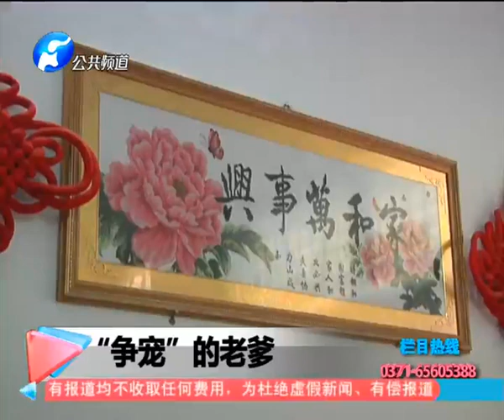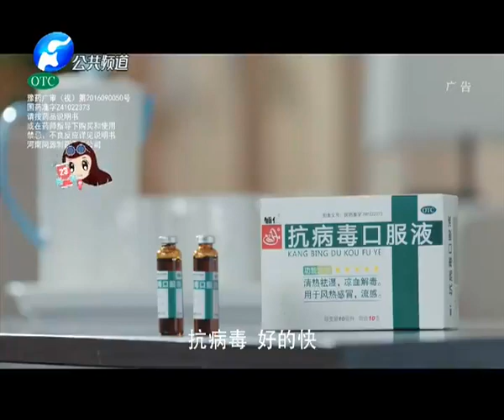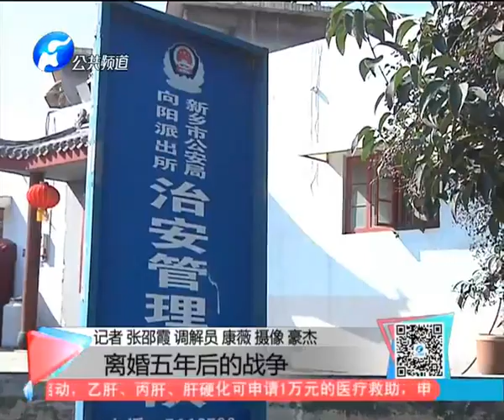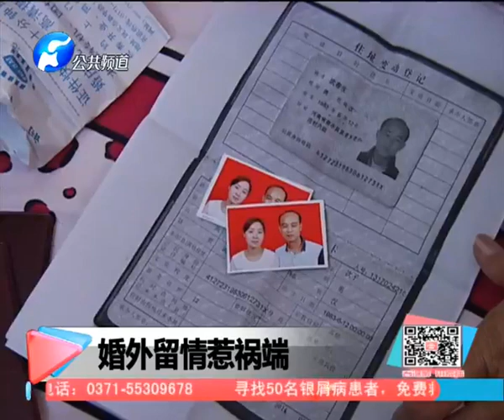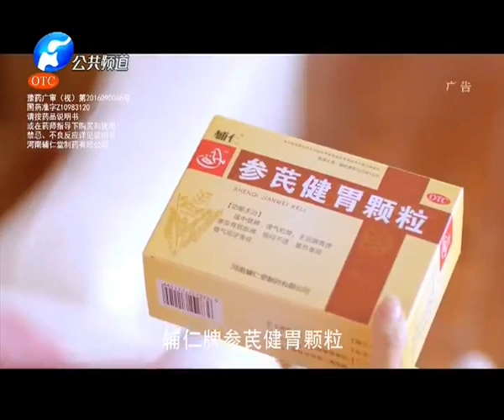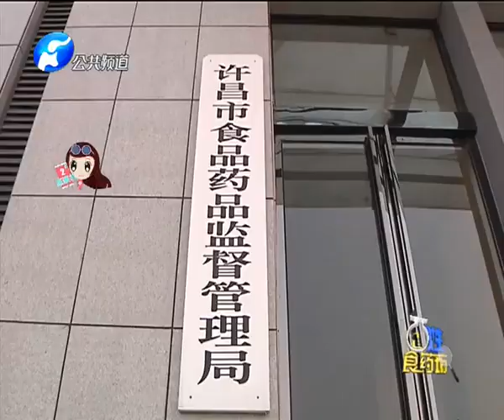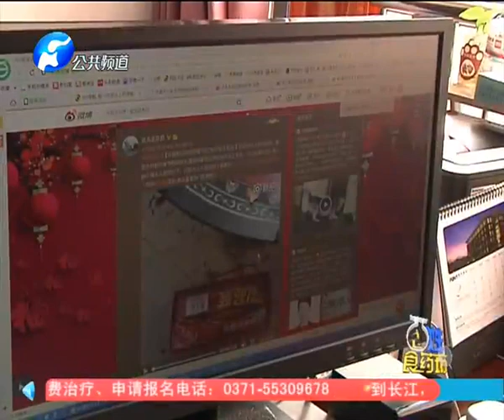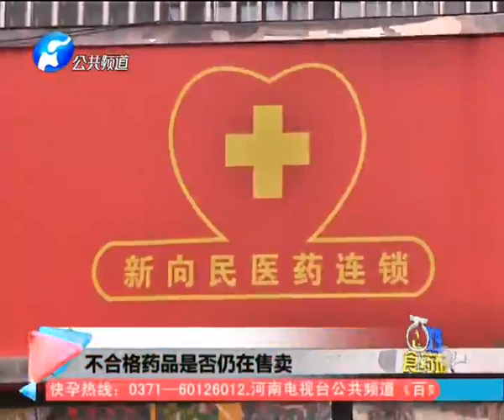《百姓调解》20170220